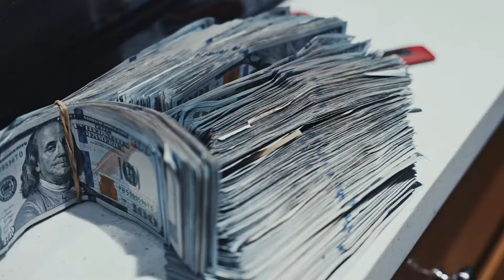King Von - Catch His A** (ft. Lil Durk, Doodie Lo, Chief Wuk, THF Lil Law, DqFrmDaO, BossTop)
• Prod. by Nick Voris + concentracia + zemcoteam
• Channel : @MikeVorisBeats

___________IGNORE TAGS___________

Unreleased fbg duck,
on,future
keed,teegrizzley rick ross,cent,nickiminaj,jayz,chrisbrown,lilwayne,# kanyewest,
icklamar,
estallion,4pocketsfull,NLEchoppa,realrap, lilbaby 4pf,babygoat,taykeith,rylorodriguez,cmg,yogot ti,
Lil Durk  arrested  m*rder Lul Pab.
Lil Durk members  OTF charged California murder for hire otf jam snitch
grandsonreloaded lil durk unreleased new leak Muwop new snippet unreleased booka snippet unreleased new leak king von unreleased new leak nocap unreleased new leak nba youngboy unreleased new leak trippie redd unreleased new leak 2023 new pop smoke unreleased lil durk old days, love songs 4 the streets 3, scoom his ass, beverly hills, lil rye diss anti da menace, skrilla, lil double 0, YTB fatt, baby kia, lil tony, babydrill, BossMan Dlow, jackboy, Cartel Bo, El Snappo, BLP Kosher, That Mexican OT, BigMike, kendrick lamar drake rick ross metro boomin future j cole big 3 diss diddy 50 cent quando rondo, nba youngboy Atlanta rapper Lil Baby shooting tmz 3 people shot gunshots julio foolio shot dead killed birthday yungeen ace eminem polo g lil scoom89 lil jeff